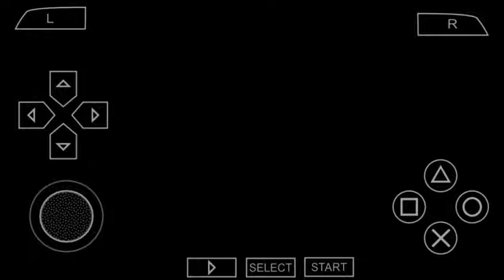God of war :Ghost of sparta / psp game play level#1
The gameplay is similar to that of the previous installments, and focuses on combo-based combat, achieved through the player's main weapon—the Blades of Athena—and a secondary weapon acquired later in the game. It features quick time events that require the player to complete various game controller actions in a timed sequence to defeat stronger enemies and bosses. Up to three magical attacks and a power-enhancing ability can be used as alternative combat options. Ghost of Sparta also features # puzzles and platforming elements. The combat system was updated with 25 percent more gameplay than its PSP predecessor, God of War: Chains of Olympus.